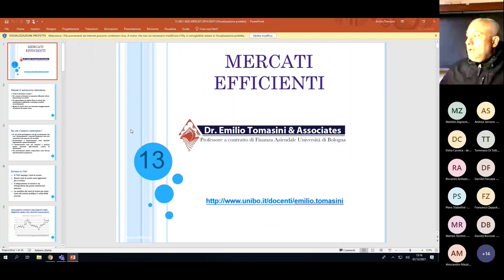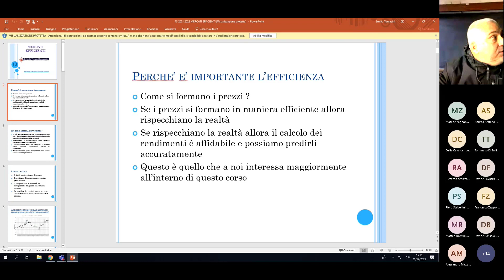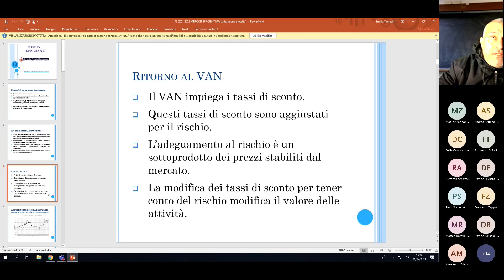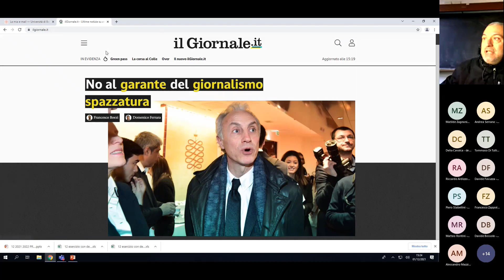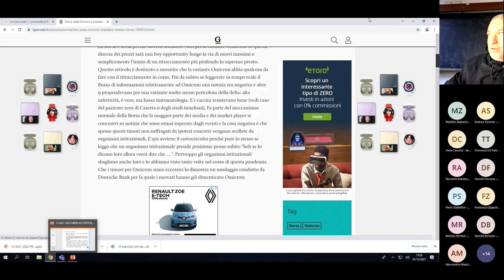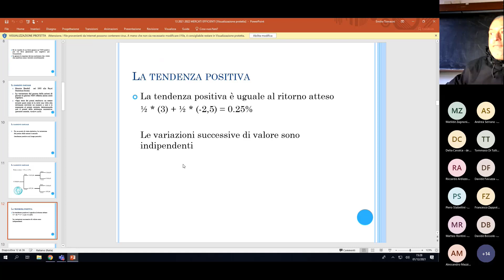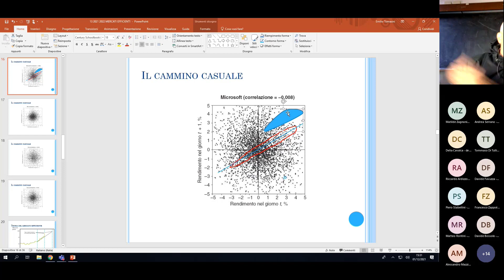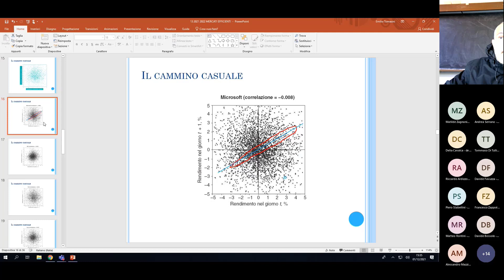Lezione Finanza Aziendale parte 1/2: L'efficienza dei mercati